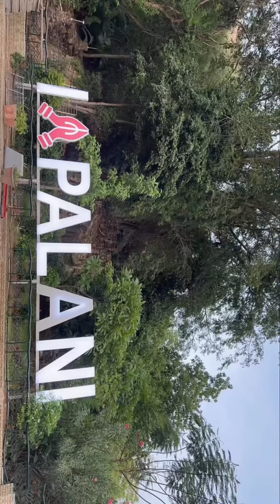At Palani, every step echoes devotion, and every view captures the soul ❤️